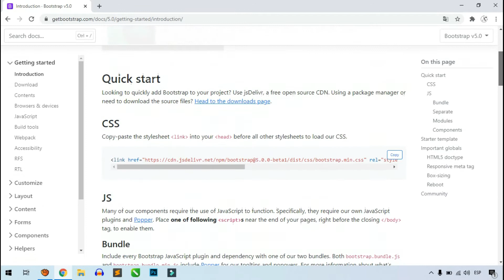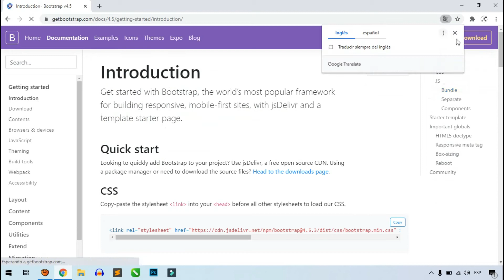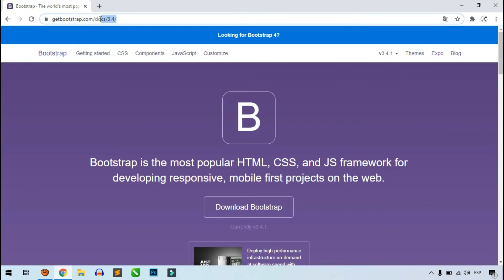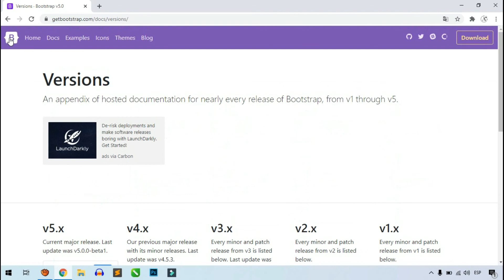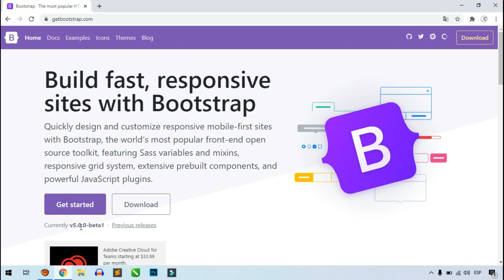❗ Bootstrap 5 es una realidad ❗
Una nueva versión de Bootstrap, con muchos cambios y mejoras para ayudarnos a crear diseños de sitios webs, cada vez mas increíbles!!!